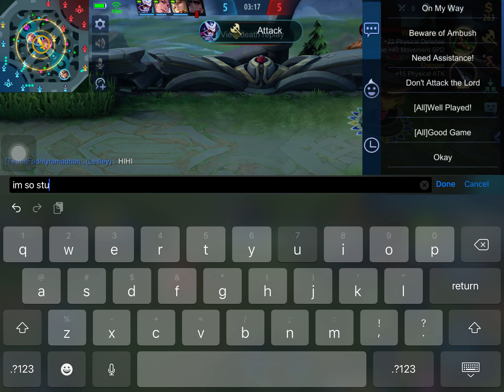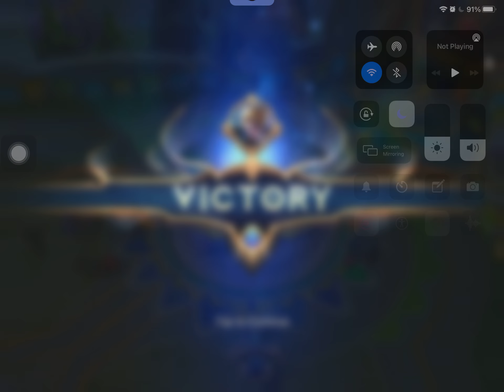ML | Mayhem Mode! With A Friend!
Enjoy your last meal.